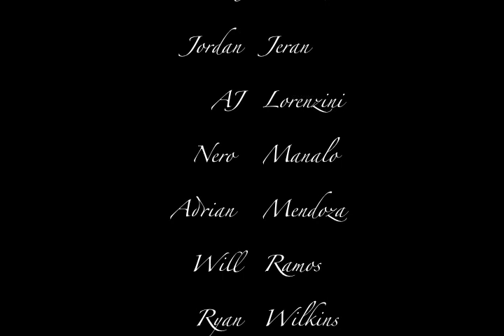HILARIOUSLY AWESOME DANCE 3 v.2 - MAD ANTS HALFTIME SHOW by Carroll Senior Powderpuff Cheerleaders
the senior powderpuff cheerleaders perform their third dance for the halftime show at the final Mad Ants game of the season with a Tik Tok add in.